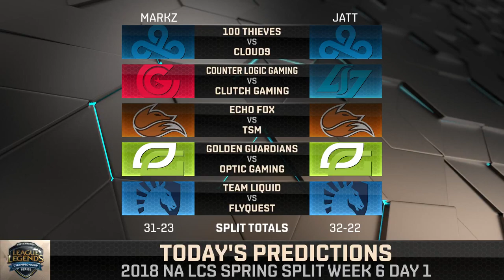Team Liquid vs FlyQuest | Week 6 Day 1 of S8 NA LCS Spring 2018 | TL vs FLY W6D1 G5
FLY vs TL na lcs Spring 2018 Week 6 Day 1 - FlyQuest vs Team Liquid lol eSports W6D1 NA LCS Spring 2018.
LoL eSports S8 NA LCS Spring 2018 - Team Liquid vs FlyQuest | League of Legends NA LCS 2018 TL vs FLY VOD 1080p Full HD.
Fifth match of the day - FlyQuest vs Team Liquid best of 1.
FLY vs TL full game in HD 1080p.

Team Liquid Line-up:
Impact - Top Gnar
Xmithie - Jungle sejuani
Pobelter - Mid Azir
DoubleLift - ADC Ezreal
Olleh - Support Braum

FlyQuest eSports Line-up:
Flame - Top Camille
AnDa - Jungle Zac
Fly - Mid Ryze
WildTurtle - ADC Kalista
Stunt - Support Tahm Kench

Patch: 8.3 - Season 8
Game date: 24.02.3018 | 02/24/2018 | february 24th 2018
Game place: NA LCS Battle Arena
Casters: Kobe and Phreak